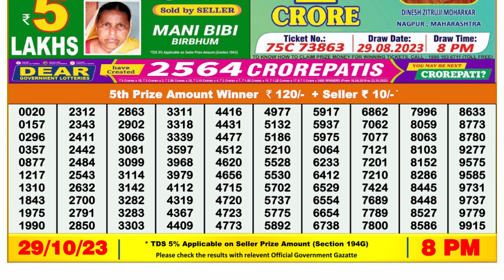🔴Dear Lottery Sambad Live 8pm today 29.10.23 Nagaland State Lottery Result